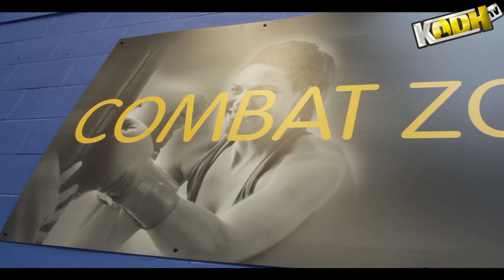Ashley Vanzie (Sparring & Interview) :KODH TV Sports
Ashley Vanzie back from injury takes part in his 1st sparring session with Harry Matthews (Pro fighter previously fought Chris Eubank Jnr). Also talk about the amateurs and the pro boxing game.